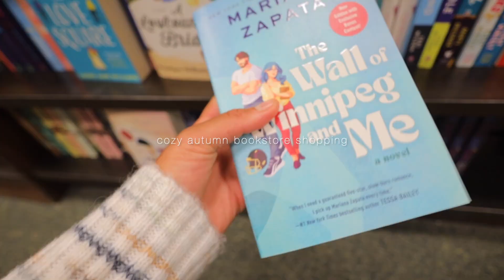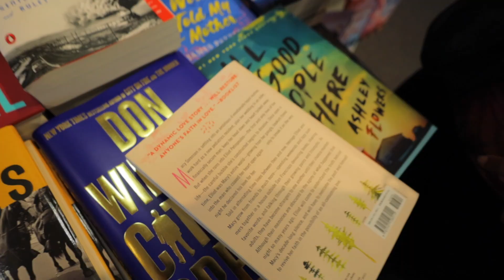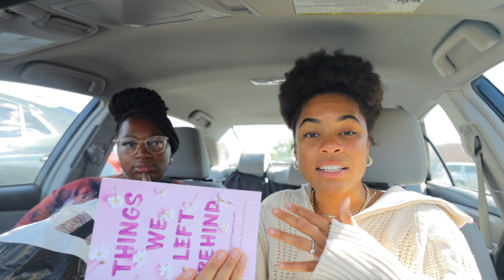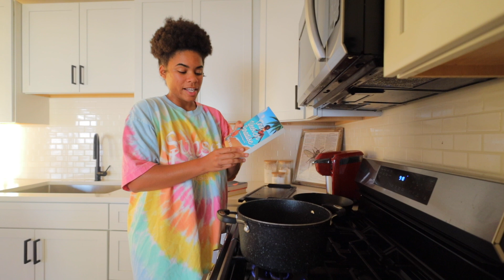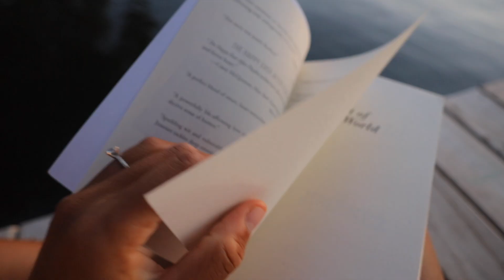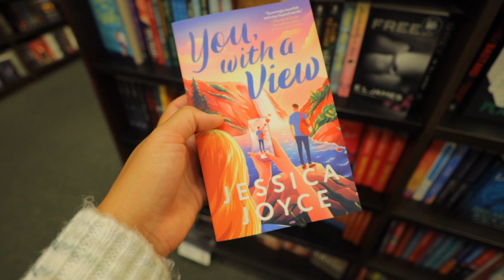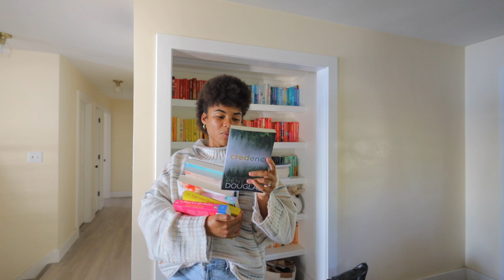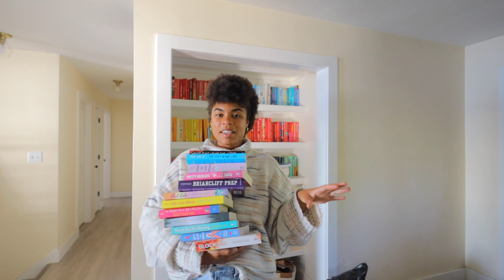cozy *autumn* bookstore vlog 🍂🍁🎃 book shopping at barnes & noble for fall books + huge haul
Books Haul Day 1:
Wrong Place Wrong Time
Reminders of Him
Briarcliff Prep
If He Had Been With Me
The Fault In Our Stars
Better Than The Movies
Things We Left Behind
Love & Other Words
Pretty Reckless
Before I Let Go
Rythmn and Muse
Excuse Me While I Ugly Cry
Thousand Boy Kisses

Reading
Part of Your World

Book Haul Day 2
Cleat Cute
Life’s Too Short
Thank You For Sharing
You With A View
Block Shot